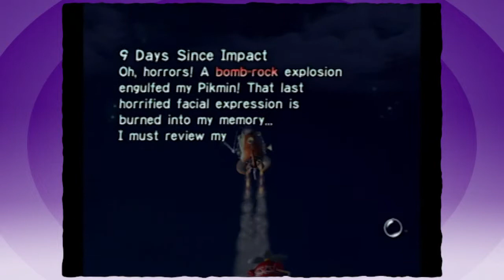Pikmin: Salvation - Part 9 - Crispy Pixel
Thank god... It's ok.

Follow/like for fun times and secret stuff.